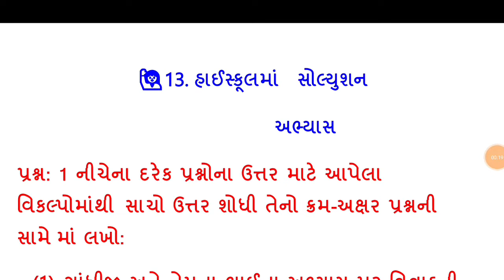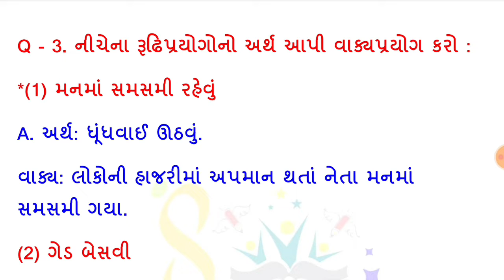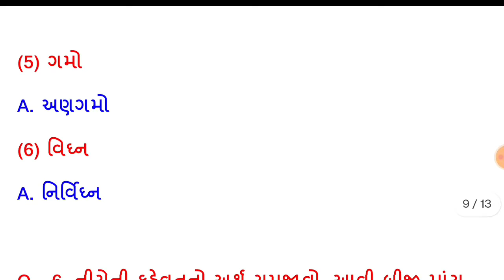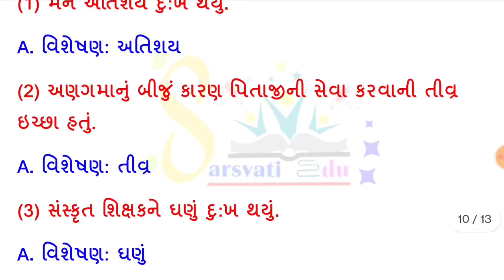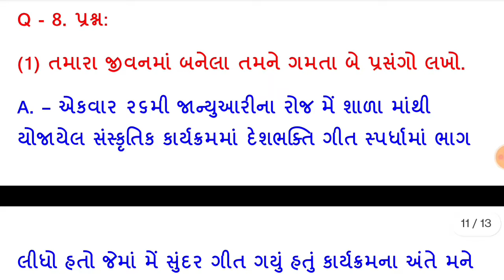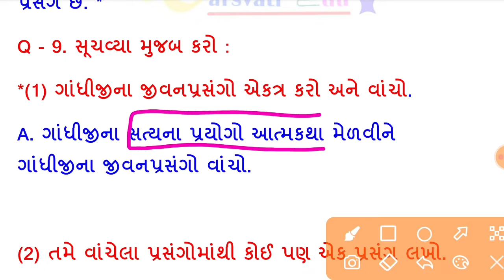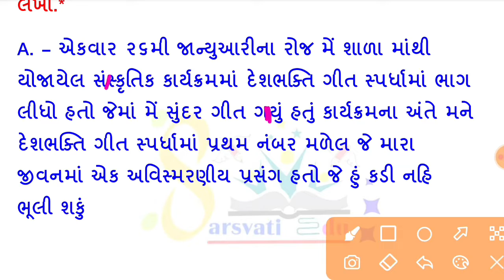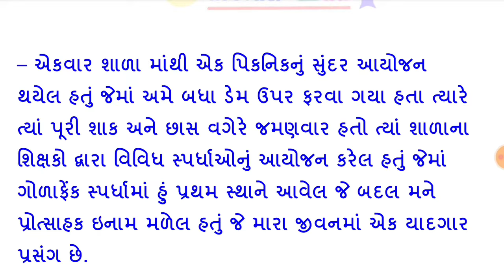STD 7 gujarati Sem 2 UNIT 12 | હાઇસ્કુલમાં, સ્વાધ્યાય | HIGH SCHOOL MA ,ધોરણ 7 હાઈસ્કૂલમાં સ્વાધ્યાય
STD 7 gujarati Sem 2 UNIT 13 | હાઇસ્કુલમાં, સ્વાધ્યાય | HIGH SCHOOL MA | Educationstd 7 gujarati ch 12 swadhayay, ધોરણ 7 ગુજરાતી કવિતા 12 હાઈસ્કૂલમાં સ્વાધ્યાય,dhoran 7 gujarati  12

STD 7 gujarati Sem 2 UNIT 13 | હાઇસ્કુલમાં, સ્વાધ્યાય | HIGHSCHOOL MA |  Education in gujrati Language | Educ Techno

હાઇસ્કુલમાં પાઠનો વિડિયો

આલાલીલા વાંસડિયા પાઠનો વિડિયો

બિરબલની યુક્તિ પાઠનો વિડિયો

લેખણ ઝાલી ન રહી પાઠનો વિડિયો

CH-5 | મહેનતની મોસમ પાઠનો વિડિયો
CH-4 | રવિશંકર મહારાજ, સ્વાધ્યાય

STD-7 | Gujarati | CH-1 | મેળામાં

STD-7 | Gujarati | CH-2 | આજની ઘડી રળિયામણી

STD-7 | Gujarati | CH-13 | હાઇસ્કુલમાં સ્વાધ્યાય વિડીયો ફોન્ટ સાથે...